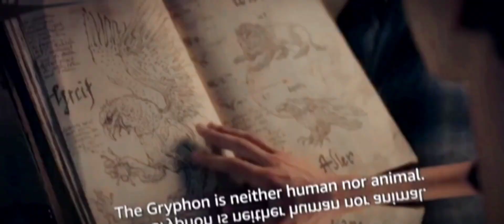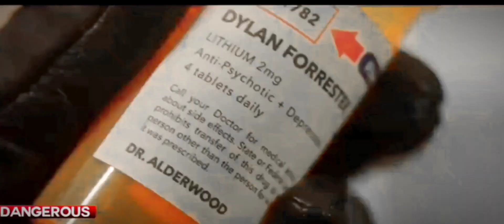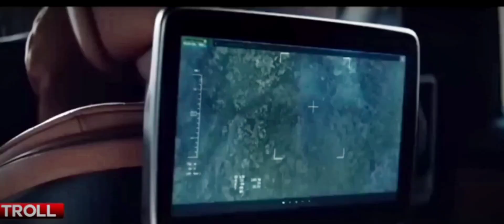Top best Hollywood movies webseries in hindi dubbed in youtube#youtubesearch